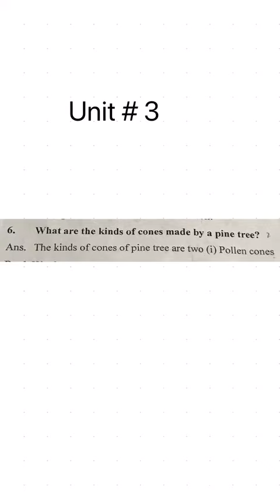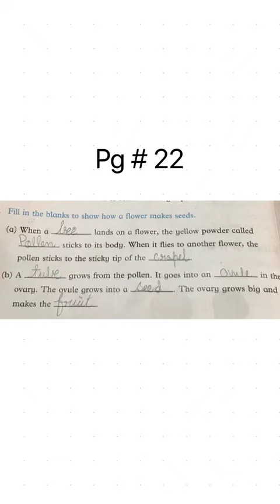3 SCI 1108